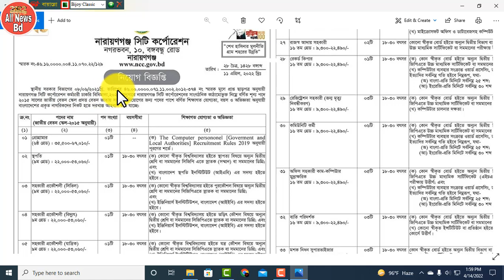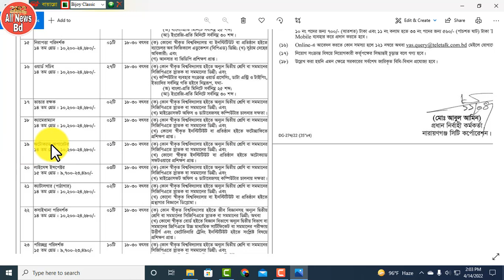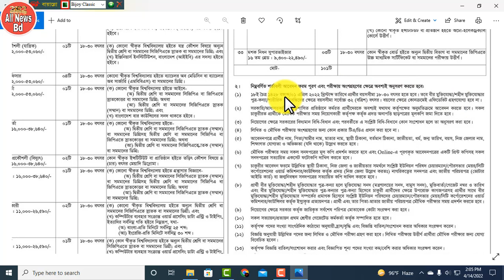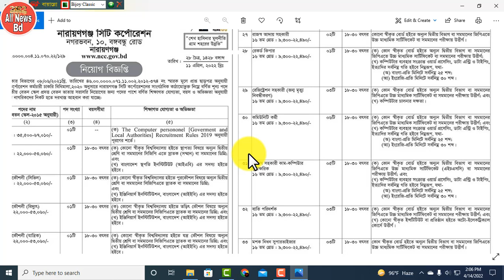সিটি কর্পোরেশনে বিভিন্ন পদে চাকরির নতুন নিয়োগ বিজ্ঞপ্তি প্রকাশ 2022|bdjobs|All News Bd.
নারায়ণগঞ্জ সিটি করপোরেশন থেকে বিপুল সংখ্যক পদে চাকরির নতুন নিয়োগ বিজ্ঞপ্তি 2022 প্রকাশ করা হয়েছে. এই নতুন নিয়োগ বিজ্ঞপ্তিতে আপনারা নারী-পুরুষ উভয় প্রার্থী চাকরি করার জন্য আবেদন করতে পারবেন. বিস্তারিত তথ্য গুলো জানতে হলে পুরো ভিডিওটি দেখুন ধন্যবাদ.